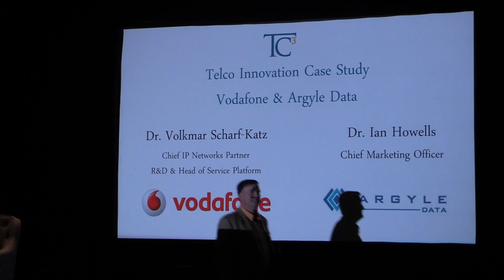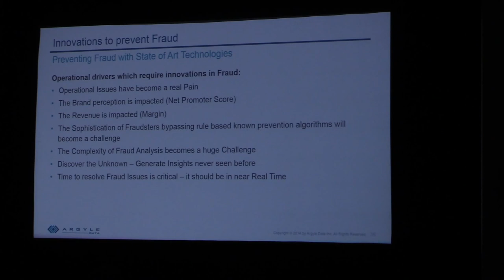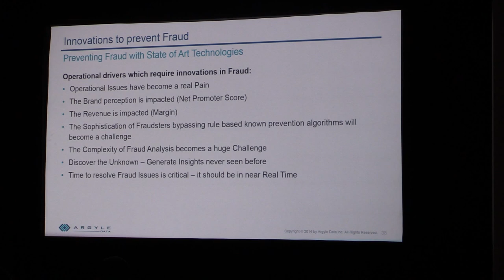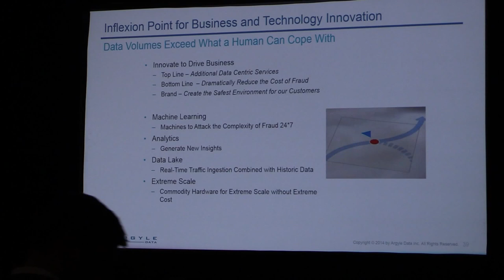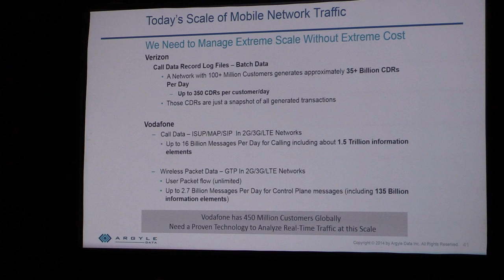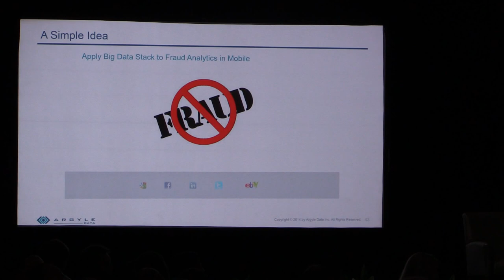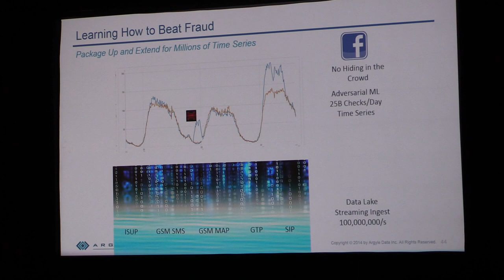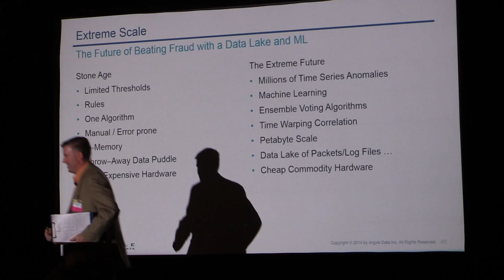TC32014: Telco Innovation Case Study: Vodafone & Argyle Data - Part 1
TC3 2014 Panel:
Dr. Volkmar Scharf-Katz, Chief IP Networks Partner, R&D and Head of Service Platform at Vodafone US Inc. and Dr. Ian Howells, Chief Marketing Officer at Argyle Data present a telco innovation case study.

The topic is innovation to prevent fraud. State of the art technologies now enable more opportunities to prevent fraud than ever.

There are several operational drivers which require innovations in fraud:
- operational issues have become a real pain
- The brand perception is impacted (Net Promoter Score)
- The revenue is impacted (Margin)
- The sophistication of fraudsters bypassing rule based  known prevention algorithms will become a challenge
- The complexity of fraud analysis becomes a huge challenge
- Discover the unknowns - generate insights never seen before
- Time to resolve fraud issues is critical - it should be in near real time

In this case study Vodafone and Argyle Data explore how we need to manage extreme scale without extreme cost to achieve better security.

MVI 0130